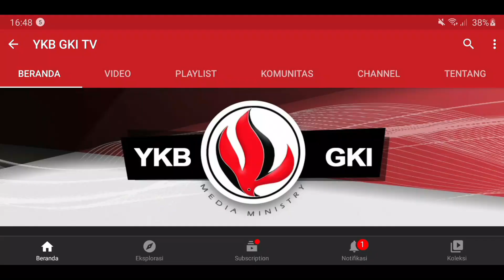JENDELA HATI 321 - SAMPAI KAPAN?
Renungan Harian Lansia “Jendela Hati” untuk hari ini, Rabu, 12 Januari 2022
berjudul : Sampai Kapan?
Didasarkan pada : Mazmur 143 : 8
Dibawakan oleh : Pdt. Em. Iman Santoso, dari GKI Salatiga.